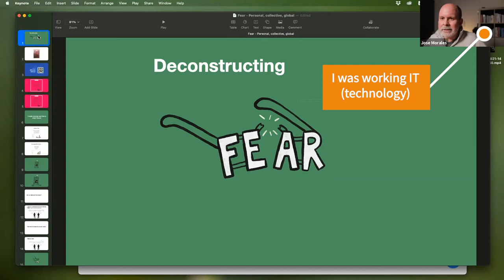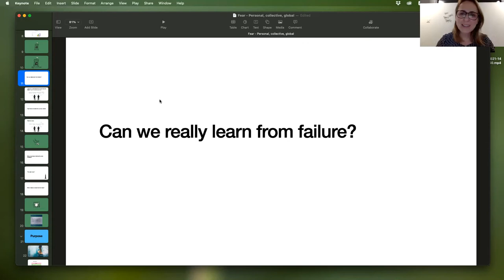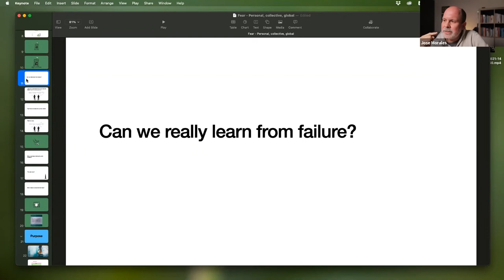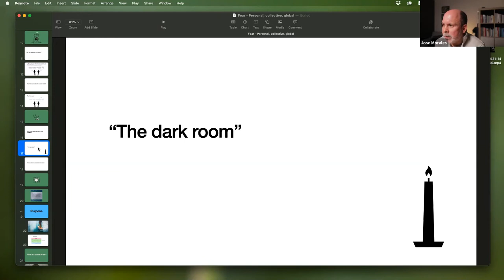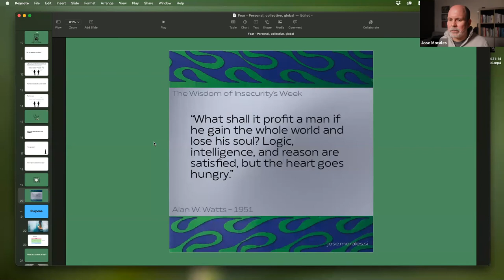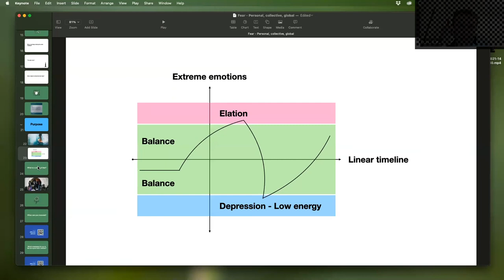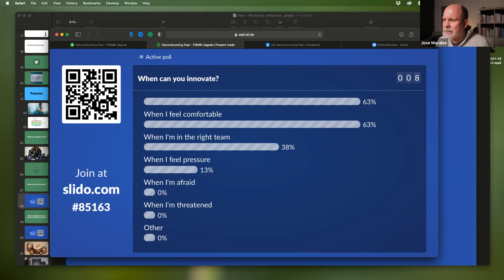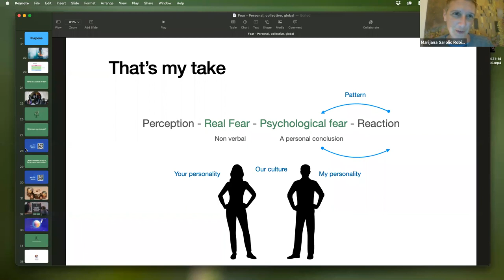Deconstructing Fear Lecture with PWMN Zagreb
A few weeks ago my friend Marijana Saloric, president of PWN ZAGREB, a professional Women’s network in Croatia, invited me to speak at their first network meeting of 2021.

The topic was Deconstructing Fear, as a way to experience more freedom in a personal level, and also as a way to create more inclusive and innovative business cultures.

I’m very happy to share with you an edited version of the entire session. I hope you find something useful!

If you'd like to work on your own fears to find a more authentic life:

Kind regards,
Jose.